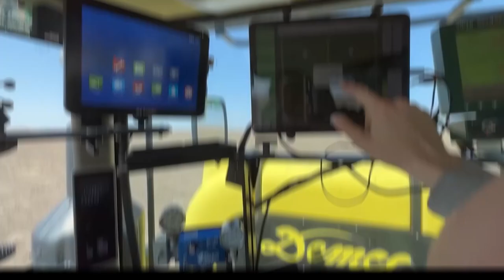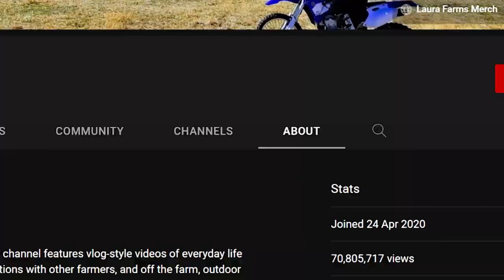Laura Farms secret life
The new age of farming has taken a pretty good turn with the new generation taking up the responsibility of their legacy things have become more advanced. Today we’re going to look at a young lady who takes pride in her work and invites us to her humble lifestyle.
This episode is dedicated to Laura's farm.

Gone are the days when there were hardworking old men with hats and boots plowing the field and drifting on their bullock carts. Laura’s tractor which looks like the cockpit of an airplane is a major upgrade. In the contrast to our stereotypical image.
These new-age farmers have changed the face of farming forever and things are getting even better.
Born on the 11th of May, 2001 a Taurean lady, is known to be very loving and passionate, and stubborn. All of this is visible in her with her love for her farm, her passion for her job, and the stubbornness to hold on no matter how hard it gets. These are the reason she is so successful as a young farmer and besides that, she also has successfully become a social media influencer, an entertainer, and a content creator and is now hosting a massive online community of hard-working farmers and agriculturists.
Not long ago farming was strictly a career option for only men and she has broken the stereotype. She takes care of the land and the land provides her food.

She comes from a small village known as Marquette Village located in the Hamilton County of Nebraska. And I am sure that you will not disagree if I say she takes it all from her father. Her father is a very decorated individual and he too is a host and the creator of the channel LEEAD Farms.

Laura and her family are actually from Sweden and they settled in America back in the 1900s and since they began their life as farmers. They build their legacy from the ground up and now they own a massive 2000-acre land and that is a great lead coming from John Deere tractors and from being a planter. They are the perfect example of the American dream. Her grandfather used to be in Vietnam as a Seabee and he also launched a hog operation back in the 1890s. Laura was born for this lifestyle as she was only 13 when she had her first cow herd. She was free to choose and so she juggled a lot of career options she became a nanny, worked in a school, tried as an athletic trainer, and she also had the military in mind. As much as I would love to see her in that military uniform she knew what she was born for and so she became a farmer.

Laura Farms joined YouTube on the 24th of April 2020 with their first upload made about 2 years ago.
With more than 69 million views she has managed to gain 355 thousand subscribers and has uploaded 313 videos during this period. She is a fifth-generation farmer and she is working for her family to boost up the agribusiness with a fresh set of harvests like commercial white corn, yellow corn, soybean, and plant cover products like cereal rye and turnips. But that does not stop there she also has a wide variety of cattle with pigs and cows and she began a full-time farming career when she first rented a 160-acre land for herself someplace in Central Nebraska.
She is very popular on YouTube and with an average view count of 128 thousand views a day she can earn anywhere from 4 to 500 dollars a day which could easily translate to about 15k a month. She has an estimated net worth of approximately about 400 thousand dollars which is only from the ad revenue from her channel and I am sure that it does better than that but this is what we have from her YouTube channel statistics.
The fact that she started her YouTube channel with an iPhone  8 and a laptop makes her channel wholesome and how far she has come in her journey as a social media farmer and well we literally saw her grow on the farm. I am sure that she still uses a phone to record or maybe I don’t know the quality seems very good these days as compared to her previous videos! What do you think does she use a phone or a camera to record her vlogs?
Laura farms and her family are doing a great job and I am very thankful for everything that they are doing. We would like to wish them success and congratulate them on how far they have come.